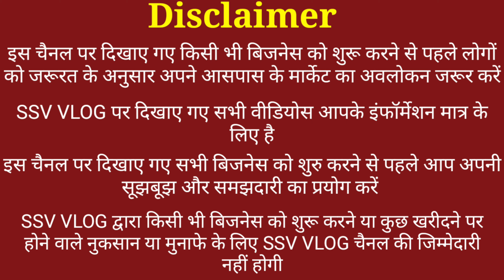LED लाईट Manufacturers से खरीदें सस्ते में | New Business Idea 2023 | Business Combo Offer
Manufacturers से खरीदें सस्ते में | New Business Idea 2023 | Business Combo Offer
HM Light

Block B, Old Brijpuri, Krishna Nagar, New Delhi, Delhi 110051

led light manufacturer
led light factory
combo business
profitable business
led bulb business
light manufacturer
small profitable business ideas
most profitable businesses
profitable home business ideas
most profitable franchises
profitable business ideas
linear light
most profitable business in the world
most profitable small businesses
linear light fixture
business ideas with low investment and high profit
lucrative business
commercial led lighting
low investment high profit business ideas
lucrative business ideas
led linear lighting
low cost franchises with high profit
most lucrative businesses
most profitable industries
list of most profitable small businesses
led bulb manufacturing
led factory
lighting factory
low investment high profit business
commercial lighting fixtures
cree led chip
led manufacturers
small scale industries ideas
commercial led outdoor lighting
commercial outdoor lighting
high profit business
factory lighting
high profit business ideas
mcdonald's franchise profit
most profitable business to start
amazon easy store profit
most profitable online businesses
profitable small businesses
best profitable business
philips concealed light
tikki fitting machine
most profitable service business
profitable business ideas 2021
most profitable businesses to start from home
most profitable franchises 2021
lighting suppliers near me
for profit corporation
profitable online business
profitable franchises
philips led street light price
recessed linear lighting
subway franchise profit
most profitable retail business to start
ups franchise profit
ups store franchise profit
profitable business to start
passion to profit
most lucrative small businesses
commercial kitchen lighting
lucrative businesses to start
amul franchise profit
most profitable franchises 2020
bajaj led street light
most profitable businesses 2020
commercial exterior lighting
philips concealed light price
most profitable food business
commercial industrial lighting
philips cob light price
led light supplier
most lucrative franchises
led bulb manufacturing machine
led manufacturing machine
profitable business for sale
low investment high profit business in telugu
commercial lighting manufacturers
subway franchise cost and profit
profitable online business ideas
popeyes franchise profit
most profitable small businesses 2021
most successful small business
led commercial light fixtures
most profitable business ideas
philips 200w led street light price
street light pole manufacturer
top lighting manufacturers
business with low capital and high profit
domino's franchise profit
best profitable business to start
most profitable small businesses to start
flipkart franchise profit
philips profile light price
most profitable franchises to own